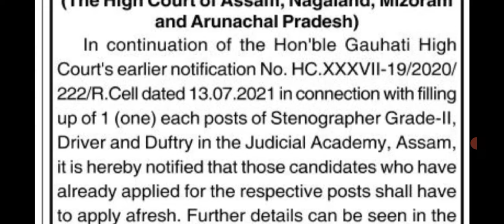Guwahati High Court recruitment 2021 | Assam Government jobs 2021 | Govt job 2021 | Sakori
"Smart Gyan " is an Assamese Youtube Channel where you will get videos related to Assam job news, latest job news in Assam, job information, education, and also I will share my experience with these things.

assam job
10th pass job in assam
govt job in assam 2021
latest job in assam 2021
assam government job recruitment 2021
8th pass govt job 2021 assam
10 pass job in assam 2021

-This video is also for teaching and education purposes.

This is just a information video for youth of Assam. The name, logo, and properties mentioned in the video are the proprietary property of the respective government organizations. 'Assam Job Information' is in no way responsible for any liability arising out of the contents/text of this information.